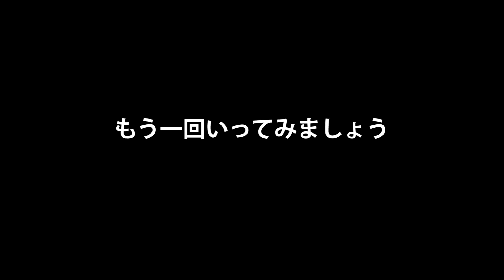【大流行】Among Us一人でやってみたけど面白すぎるwww